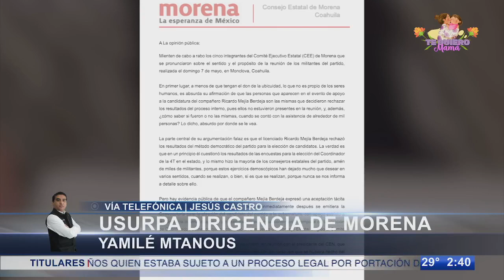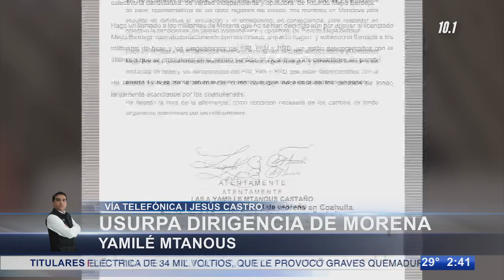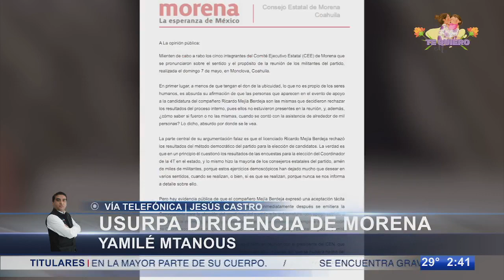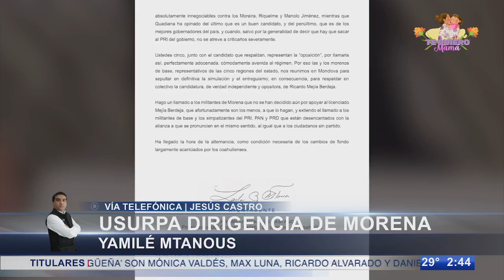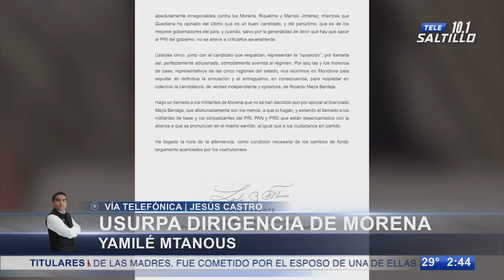¿Quién tiene la presidencia de Morena en Coahuila?